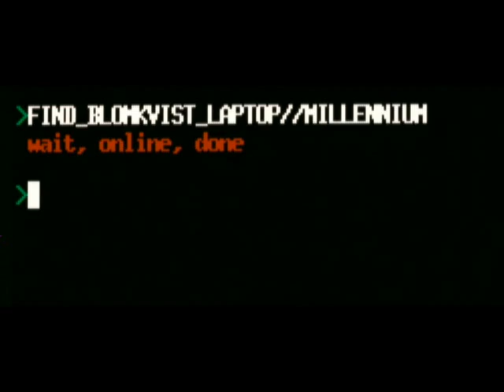Uomini che odiano le donne - trailer italiano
Un trailer del film "Uomini che odiano le donne" di Niels Arden Oplev, tratto dall'omonimo thriller di Stieg Larsson, pubblicato in Italia da Marsilio Editori. Nelle sale italiane dal 29 maggio 2009, distribuito da BIM. Protagonisti: Noomi Rapace e Michael Nyqvist.